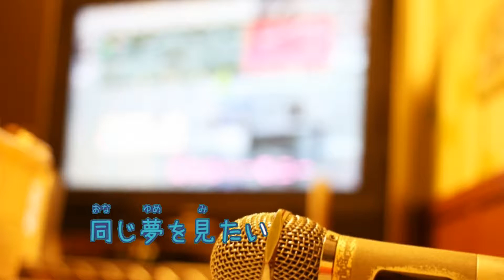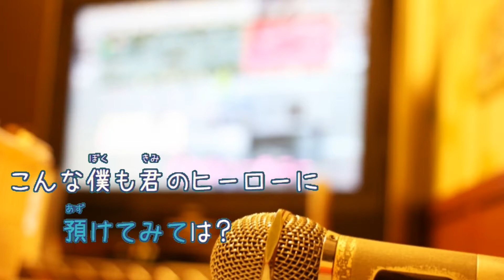Mela! / 緑黄色社会 [オフボPRM] [歌える音源] (歌詞あり offvocal ガイドメロディーあり ＣＭソング オフボーカル 2020年 家カラ karaoke)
『パルティ カラーリングミルク』CMソング。
キー：A♭major-B major-D major-A♭major。
オフボーカル：プロトタイプＳバージョン。フルパートの構成。

2020年9月30日発売（CD）。アルバム「SINGALONG」。

作詞：長屋　晴子・小林　壱誓 作曲：ＰＥＰＰＥ・穴見　真吾

女性キー
未定

男性キー
未定